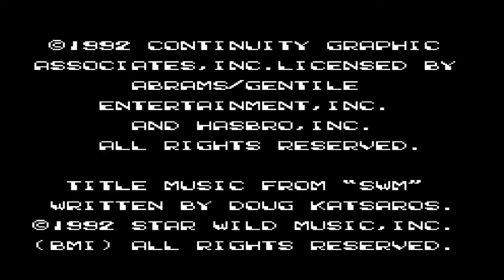Bucky O Hare(NES) Part 1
Played And Edited By BSL